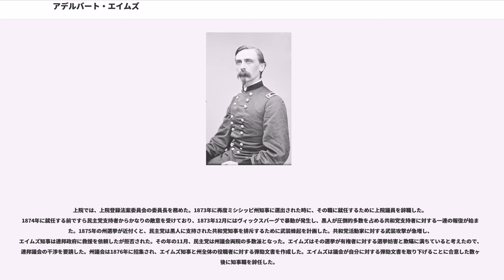アデルバート・エイムズ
アデルバート・エイムズ（英:Adelbert Ames、1835年10月31日-1933年4月12日）は、アメリカ陸軍の職業軍人であり、南北戦争では北軍の将軍を務め、また米西戦争でも就役した。この間にミシシッピ州の知事と同州選出のアメリカ合衆国上院議員を務めた。1933年に97歳で死んだ時、南北戦争に従軍した将軍として最後の生き残りだった。

エイムズはメイン州ロックランドで、ジェシー・エイムズという船長の息子として生まれた。短期間父の船の商船員として働いた後、1861年に陸軍士官学校を卒業したが、これはサムター要塞が南軍の手で陥落させられた後のことだった。士官学校の同期45名の中で5番目の成績を取り、第2アメリカ砲兵隊の少尉に任官された。6日後には中尉に昇進した。1861年7月、第一次ブルランの戦いの時、右太腿に重傷を負ったが、その大砲から離れることを拒んだ。この後で少佐への名誉昇進を果たしたが、遅まきながら1893年にブルランでの英雄的行為に対して名誉勲章を受章した。

翌春任務に戻り、半島方面作戦に参戦して、ヨークタウンの包囲戦、ゲインズミルの戦いおよびマルバーンヒルの戦いに加わった。ポトマック軍砲兵隊長のヘンリー・J・ハント大佐からマルバーンヒルでの功績を称賛され中尉に名誉昇進された。

エイムズは優秀な砲兵士官になっていたが、昇進しようと思えば歩兵隊でのみ可能だということを認識した。エイムズはメイン州に戻って歩兵連隊長に任官されるよう政治的働きかけを行い、1862年8月20日に第20メイン志願歩兵連隊長に任命された。第20メイン志願歩兵連隊はメリーランド方面作戦に参戦したが、アンティータムの戦いでは予備軍に留め置かれたために実戦にはほとんど参加しなかった。フレデリックスバーグの戦いでは、その連隊を率いてメアリーズハイツに対するその日最後の突撃を敢行した。1863年5月のチャンセラーズヴィル方面作戦では、第5軍団長ジョージ・ミード少将の副官を志願した。恐らくはこの参謀任務で影響力あるミードの近くにいたことで、戦闘の2週間後の5月20日に准将に昇進した。エイムズはポトマック軍第11軍団の旅団長となり、第20メイン志願歩兵連隊はジョシュア・チェンバレンに渡すことになったが、チェンバレンはこの連隊を率いて間もないゲティスバーグの戦いで名声を挙げた。

ゲティスバーグではエイムズ自身の功績はチェンバレンのものに届かなかったが、難しい状況下で行動した。7月1日の南軍リチャード・イーウェル中将による大規模攻撃のとき、エイムズの属した師団の指揮官フランシス・C・バーロー准将は第11軍団の他の部隊よりも前にその師団を出して現在はバーロー・ノールと呼ばれる小高い場所を占めた。この突出部は直ぐに攻略されて、バーローは負傷し捕虜になった。エイムズが師団指揮を取って代わり、ゲティスバーグの町を抜けてセメタリーヒルまでの撤退を指揮した。戦いの2日目である7月2日、エイムズのボロボロになった師団はイースト・セメタリーヒルで南軍ジュバル・アーリー少将の猛攻を受けることになったが、他の部隊の助けもあって重要な陣地を保つことができた。ある時点ではエイムズ自身が白兵戦を戦うことになった。戦闘後、第20メイン志願歩兵連隊の兵士達は尊敬の印としてその戦闘旗をエイムズに進呈した。

ゲティスバーグの後、エイムズは旅団長に戻されたが、正規軍の大佐に名誉昇進した。その師団はジョージ・ヘンリー・ゴードン准将が指揮を執り、南部方面軍に配転されてサウスカロライナ州とフロリダ州での任務に携わった。1864年、その師団はベンジャミン・フランクリン・バトラー少将が指揮するジェームズ軍の第10軍団の一部となり、バミューダ・ハンドレッド方面作戦とピーターズバーグ包囲戦に参戦した。だいぶ後になるが、エイムズはバトラーの義理の息子になった。その冬、その師団は第24軍団に配置換えとなり、ノースカロライナ州に派遣された。ポトマック軍の任務に続く2年間の間に、エイムズは旅団長と師団長の間を行き来したが（2つの機会では軍団長にもなった）、概して師団長と識別されている。第二次フィッシャー砦の戦いでは、第24軍団第2師団を指揮し、手ごわい海岸要塞に部隊兵を連れて踏み込み、その参謀達の大半が狙撃兵に倒される中で攻略に成功した。エイムズはこの戦闘での功績で志願兵の少将（正規軍の准将）に名誉昇進した。

1868年、エイムズは連邦議会から暫定的ミシシッピ州知事に指名された。その統括範囲は間もなくミシシッピ州...